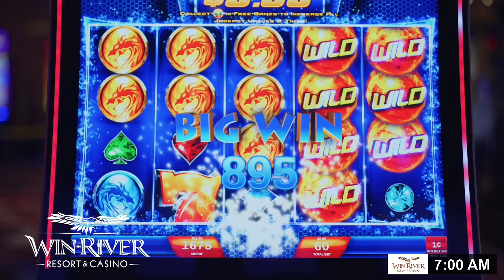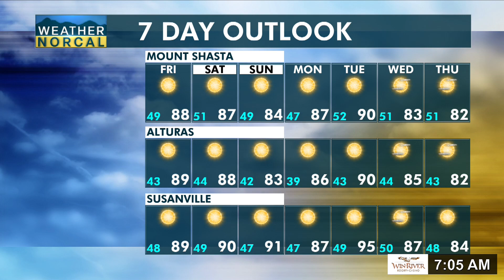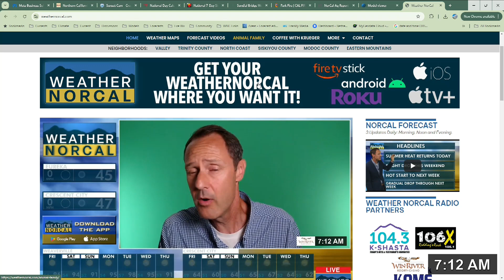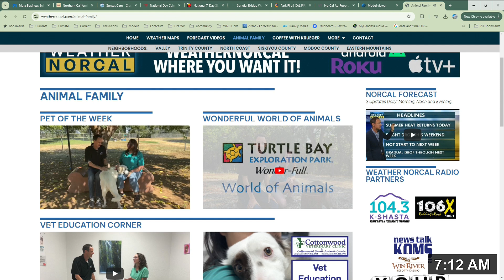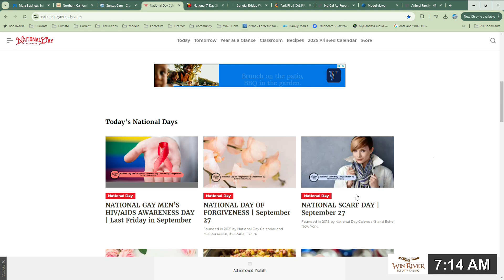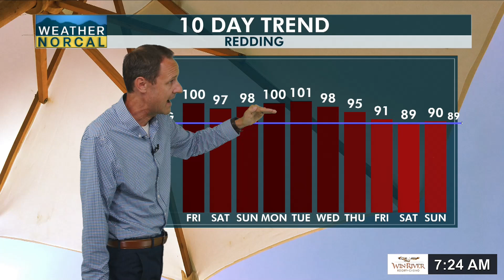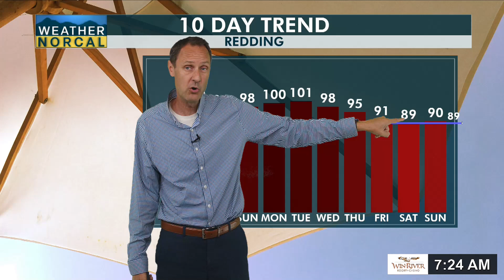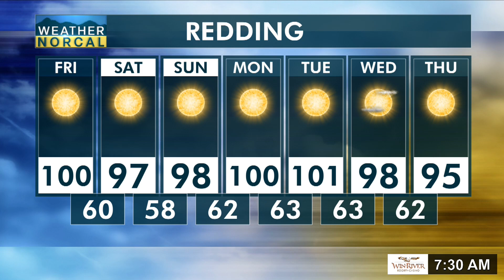Coffee With Krueger Friday, Sept 27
Made Possible By: Win-River Resort & Casino